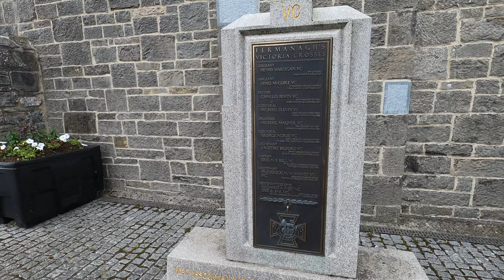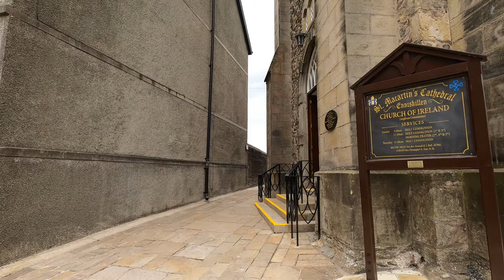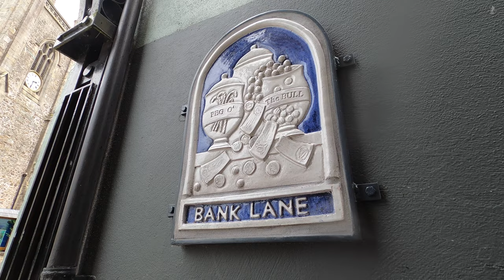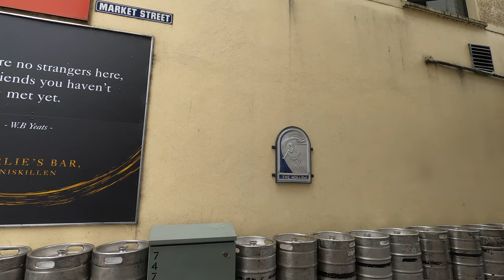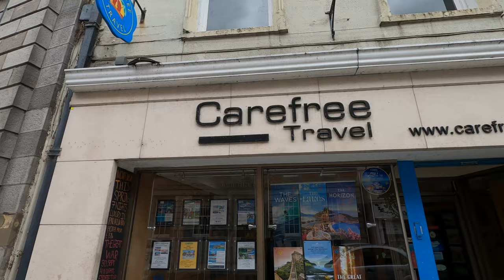ENNISKILLEN | 4K Narrated Walking Tour | Let's Walk 2022